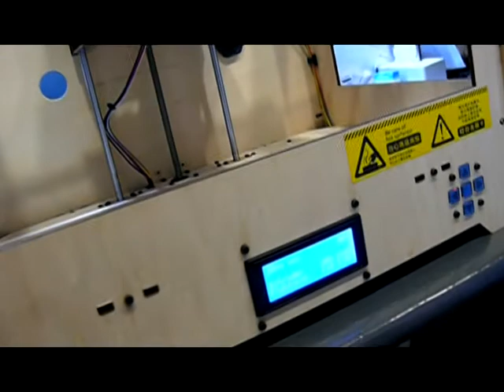First print of the Creator II 3D Printer single Head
First print of the Creator II 3D Printer single Head, The Replicator copy.
Build Area 225*145*150mm